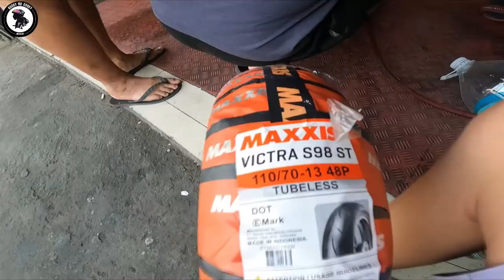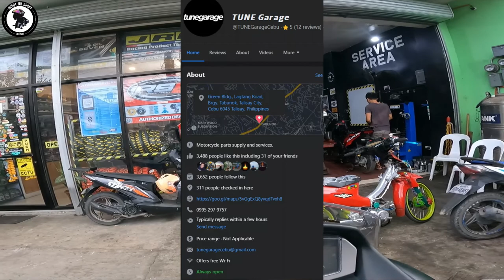MAXXIS TIRES SULIT NGA BA? | PALIT GULONG NG NMAX V2.1 | BUGOY NA CHOKY